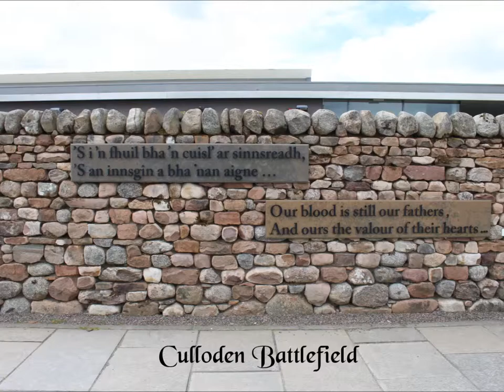Scotland! 3/6 - Places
So ... I was in Scotland. And took pictures.
It's all self-explanatory, really.
Songs are all by R.E.M. because this was what I was listening to all the time. For eight days.
The weirdo in the last vid is me, by the way. These were taken by my friend and colleague who took that trip with me.
Ah, yes, the songs.
1: Nightswimming and Talk about the Passion
2: Laughing and Überlin
3: Underneath the Bunker (It had the perfect timing.)
4: The Flowers of Guatemala
5: You (No, that doesn't make sense.) and Time After Time
6: Walk Unafraid